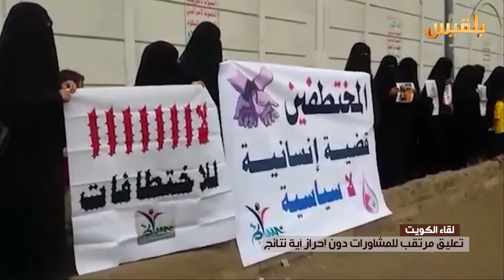تعليق مرتقب للمشاورات وحصلية صفرية ل70 يوما من انعقادها | تقرير : محمد القاسم